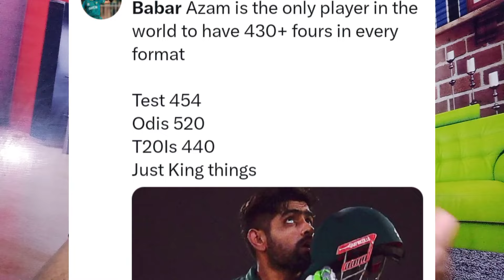Just Babar Azam Things | 150 Years Of Crickrt History Main Only King Babar Achieve This Feat